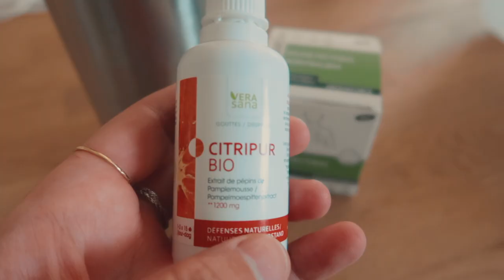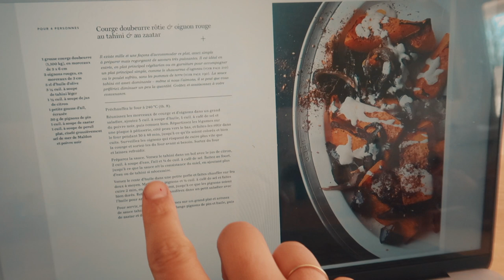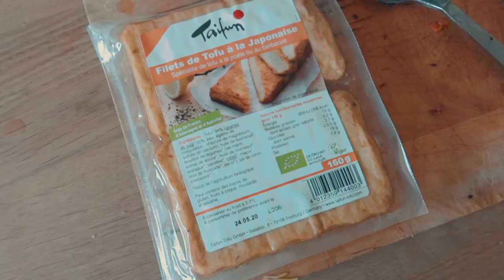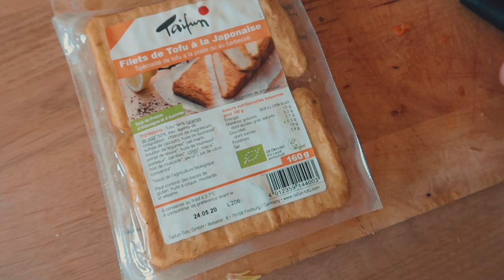VLOG #5: Conseils activités & Alimentation en Nutrithérapie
Durant mes pauses, je continue à poster, à filmer pour conscientiser, changer les idées dans un esprit de positivité et de solidarité 😊. Je vois cela comme une manière de faire ma part pour combattre ce virus. Trouvons des solutions. Restons positifs et solidaires, c’est important.